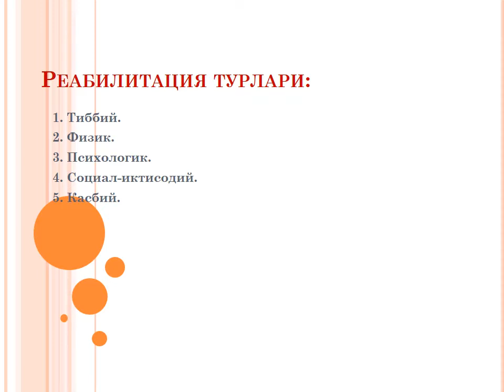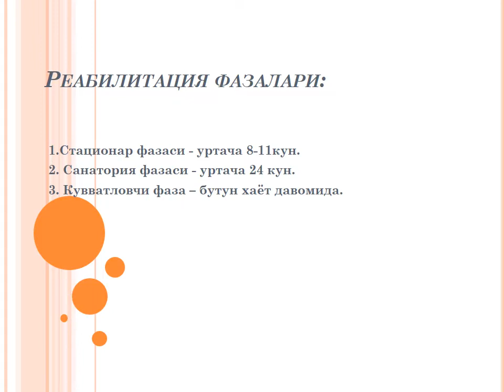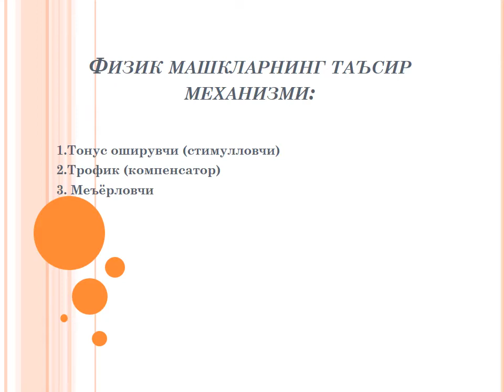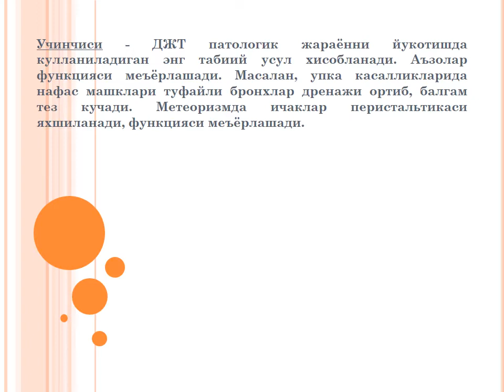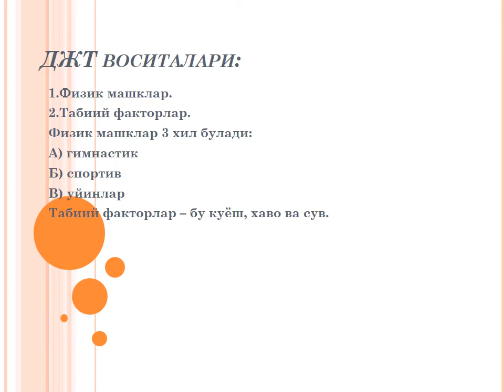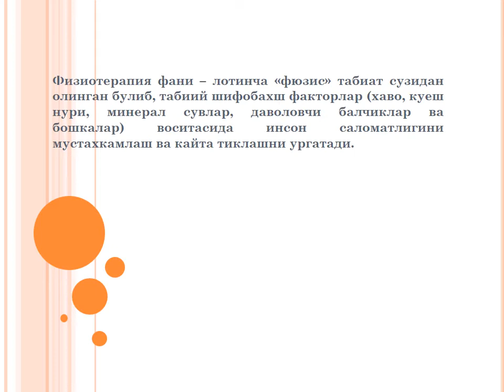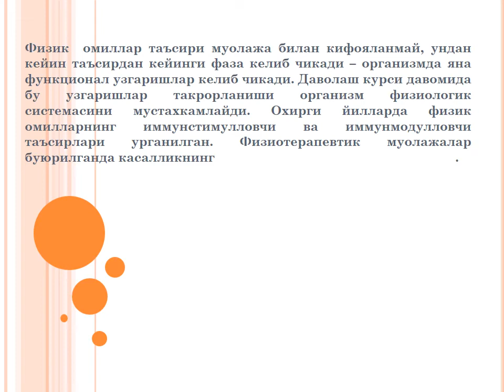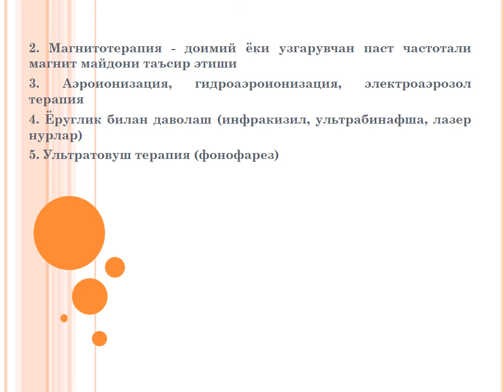Беморларни даволаш, профилактика ва соглигини кайта тиклашда физиотерапия ва ДЖТни куллаш-Нурбаев ФЭ